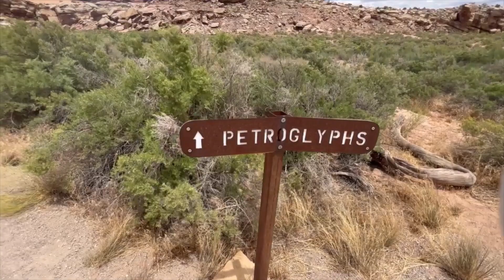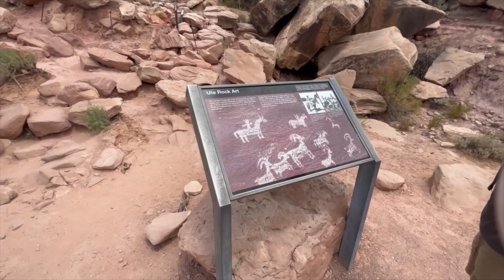Dulicate Arch at Arches National Park 1